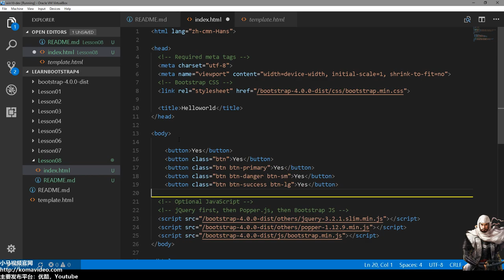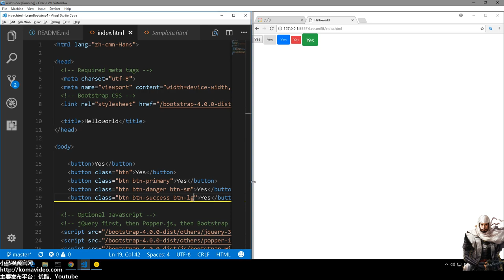#08★Bootstrap4入门★按钮的技巧 button